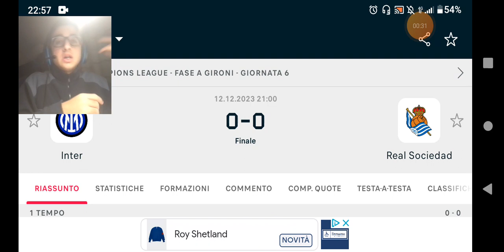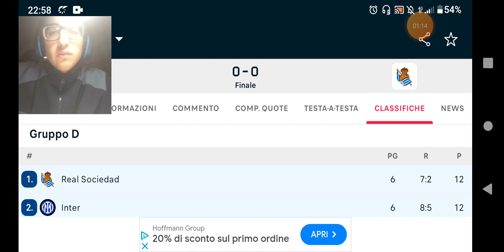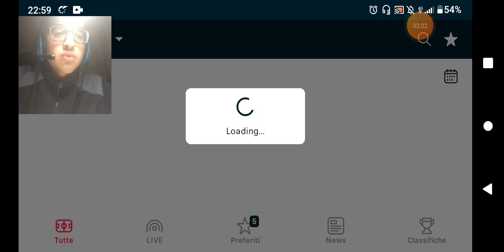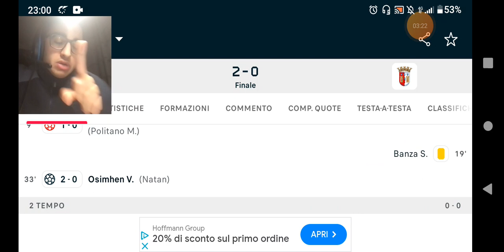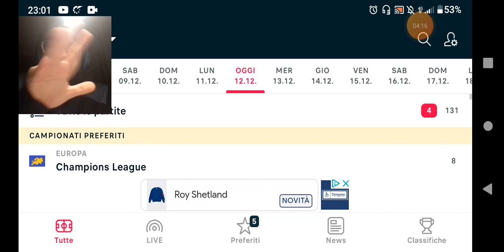Agli ottavi chi capiterà?Napoli 2-0 Braga,Inter 0-0 Real Sociedad:Inter con una big,Napoli anche?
Pari "amaro" per l'Inter in Champions.Nell'ultima partita del Gruppo D la squadra di Simone Inzaghi non va oltre lo 0-0 con la Real Sociedad e chiude il girone al secondo posto dietro proprio agli spagnoli per la differenza gol.Al Meazza nel primo tempo gli uomini di Alguacil dominano il possesso,ma è l'Inter a collezionare le azioni più pericolose con Thuram,Mkhitaryan e Dimarco.Nella ripresa poi i nerazzurri provano ad alzare il ritmo e a dare una scossa il match con i cambi,ma la gara resta in equilibrio e il risultato non cambia con Lautaro che spedisce alto da buona posizione nel recupero.Serviva una vittoria,al Napoli,per sbloccarsi dopo le recenti sconfitte ed evitare ogni patema d'animo nella corsa agli ottavi di finale della Champions League.Gli azzurri svolgono il compito e sconfiggono 2-0 lo Sporting Braga,che evita un passivo maggiore solo grazie alle parate di Matheus:l'autorete di Saatçı(9')apre le marcature,poi si sblocca Osimhen(33').Azzurri secondi nel gruppo C alle spalle del Real Madrid,che fa sei su sei.
Fonte:Sportmediaset.

Se il video ti é piaciuto,lascia:
commento
iscrizione
condivisione
campanellina